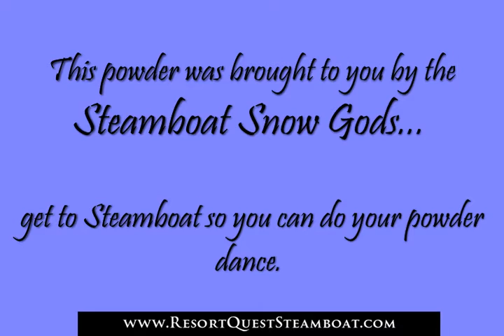Steamboat Springs Powder Day, April 7, 2010: Steamboat is Deep in Powder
The Snow Gods have given Steamboat a treasure of 21" inches of brand new powder this morning April, 7, 2010.  We couldn't stay away from this white gold!